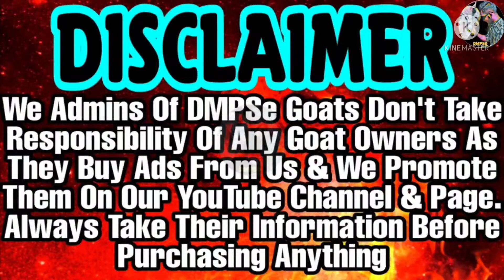Saste Me Kota Female From Jungle | Budget Kota female| 1 month Gaban